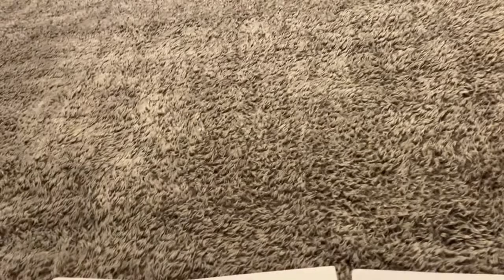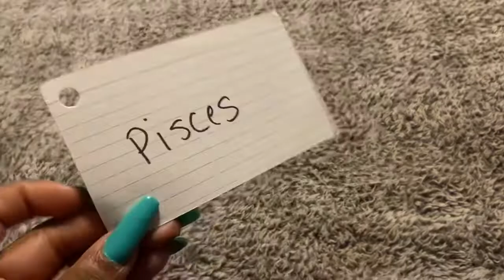Collective..Someone Hopes You Can Forgive and Trust Them ..They Love You!!❤️💞🙏